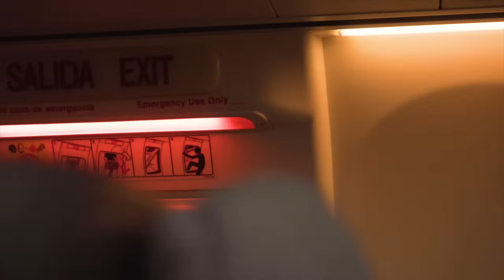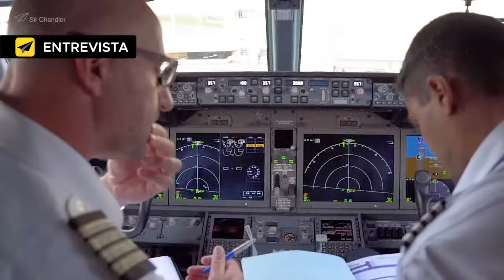ARAJET ¿QUÉ PLANES TIENE LA AEROLÍNEA 🇩🇴 CON LA ARGENTINA Y LA REGIÓN? ✈️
00:00 PRESENTACIÓN
00:08 el primer vuelo
00:35 ¿Cuántos dominicanos viven en Argentina?
02:00 vende República Dominicana ;)
02:43 ¿Por qué vuelan con Santo Domingo y no Punta Cana?
03:12 bus sin cargo para llegar a Punta Cana
03:55 la fundamentación de la elección de Santo Domingo
04:28 los tres objetivos de público de Arajet
05:20 la conectividad y los destinos actuales
06:20 los permisos de vuelo a Estados Unidos
07:30 permisos para volar con Canadá
08:30 el caso de VIVA y la quiebra
10:20 “no somos una aerolínea de ultra bajo costo”
11:14 apuesta al hub
12:06 La estructura de las tarifas y las similitudes con otras aeroklíneas
13:59 los aviones MAX que tienen pedidos
14:12 ¿Que harán con los nuevos aviones? ¿Volarán a otra ciudad de la Argentina?
15:08 ¿Córdoba?
16:39 ¿Quién es el competidor? ¿Copa? ¿Avianca?
18:08 ¿Cuantos pasajeros se bajan en Santo Domingo y cuantos siguen vuelo?
20:19 Estimación de los vuelos a Estados Unidos
22:39 la configuración de los MAX 8 de Arajet
23:48 el servicio pago de comidas en efectivo
24:23 ¿Tendrán internet o entretenimiento vía wifi?